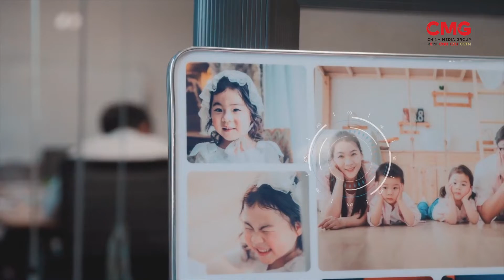বিশ্বের বৃহত্তম গভীর কৃত্রিম জলবন্দরের এক যুবকের গল্প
CMG Bangla

দিনকে দিন সমৃদ্ধ হচ্ছে চীনের বন্দরশিল্প। দক্ষ কর্মকর্তাদের বদৌলতে দুর্দান্ত গতিতে এগিয়ে চলছে কাজ। এমনই এক উদ্যমী কমকর্তা স্যু পেন, যিনি কাজ করছেন সাংহাইয়ের ব্যস্ততম বন্দর ইয়াংশানে।

16A Shijingshan Road, Beijing, China. 100040